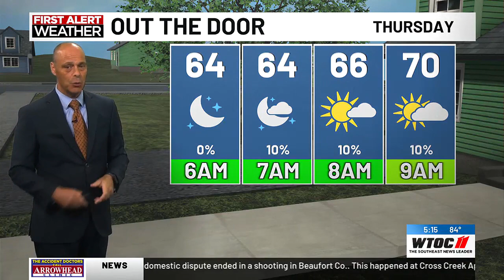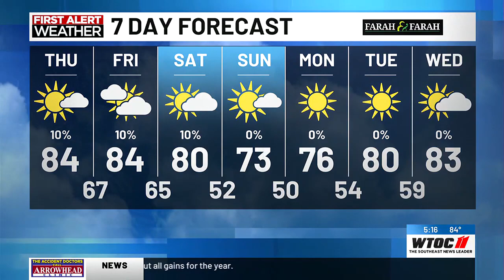Dave's 5pm Forecast